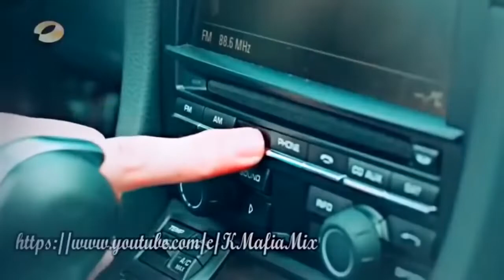Romantic drama Chinese_YouTube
អរគុណចំពោះកាទស្សនា
Share ដើម្បីទទួលបានវីដេអូ  បន្ថែមទៀត..
and✔ share If you like.

Hello everyone who enjoys listening to music Khmer.

យើងខ្ញុំសុំធ្វើការអភ័យទោសទុកជាមុនសម្រាប់ម្ចាស់វីដេអូទាំងអស់បើមិនពេញចិត្តរាល់ការដែលបានយកយក videos មកផុសបន្តសូមសរសេរ comments នៅខាងក្រោមនេះ។នោះយើងខ្ញុំនឹងធ្វើការលុបវីដេអូនេះជូនជាមិនខាន ហើយសូមអរគុណទុកជាមុនសម្រាប់ការអនុញ្ញាតឲ្យយកវីដេអូនេះមកផុសបន្ត។
The voice Cambodia,
Sunday production,
Town production,
We production,
Hang Meas production,
M production,
Khemarak sereymun,
khem,
preab sovath,
meas soksophea,
sok pisey, toch sreynech,
song senghon,
keo sarath,
sokun nisa,
aok sokunkanha,